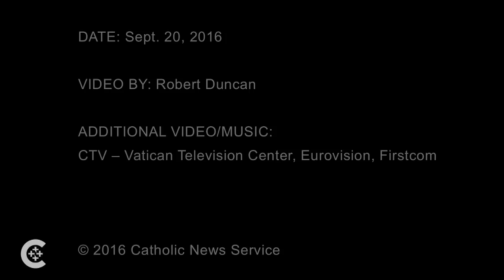The thirst for peace in Assisi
Pope Francis and leaders of world religions pray for peace in Assisi.